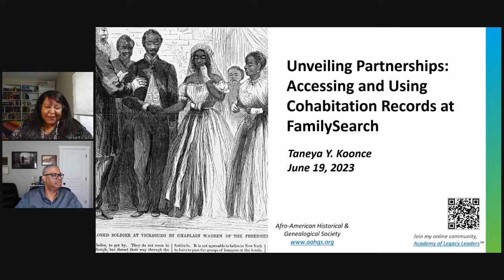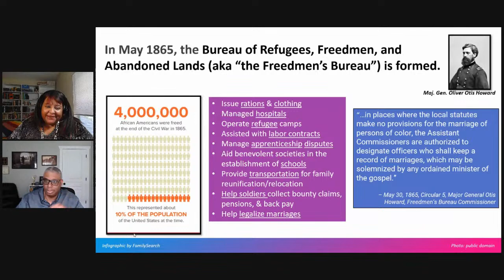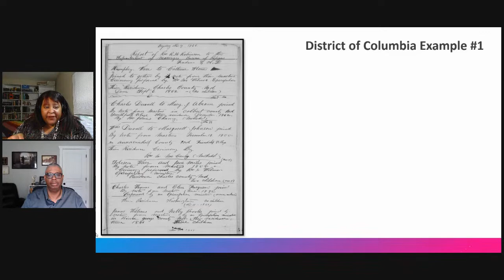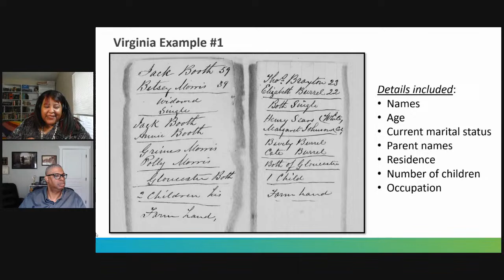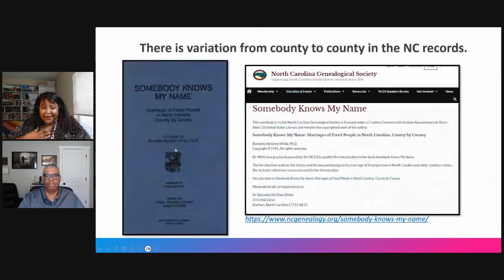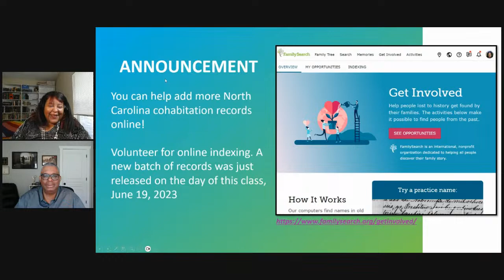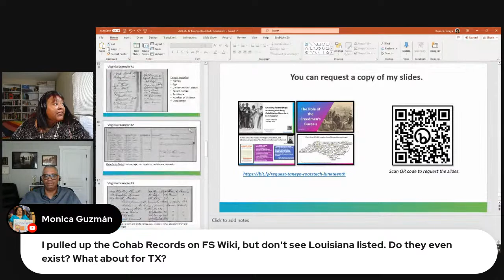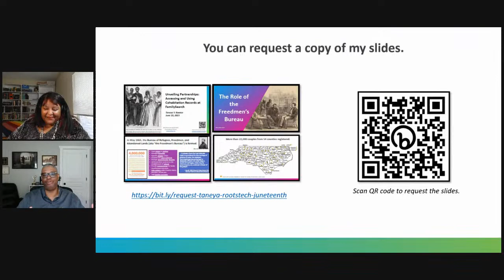Unveiling Partnerships: Accessing and Using Cohabitation Records on FamilySearch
Join us on June 19 for a day full of learning all about African American genealogy.